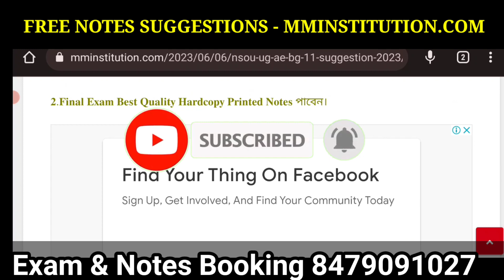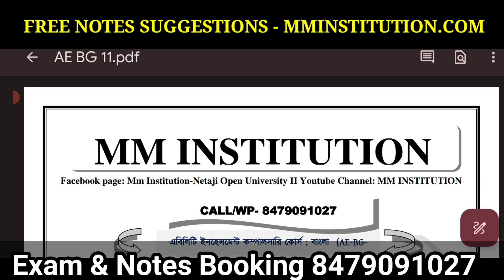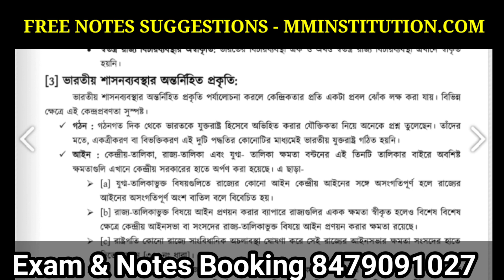NSOU UG SUGGESTION | COMPULSORY PAPER 2023 | FREE NOTES DOWNLOAD | MM INSTITUTION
MM_INSTITUTION_official Site
COVERED TOPIC :
1. nsou
2. mm netaji open university
3. mm institution
4. nsou bdp assignment 2023
5. netaji subhas open university
6. nsou assignment 2023
7. nsou result 2023
8. bdp assignment 2023
9. nsou new update
10. netaji open university
11. nsou bdp online exam
12. nsou bdp result 2023
13. bdp 3rd year assignment 2021
14. netaji Subhas open university ne...
15. netaji Subhas open university ne...
16. nsou pg assignment 2023
17. nsou bdp
18. nsou exam 2023
19. open university
20. nsou reduced syllabus
21. assignment
22. bdp
23. bdp 1st year assignment 2023
24. netaji open university admission...
25. nsou app
26. nsou bdp question bank answer
27. nsou pg
28. নেতাজী ওপেন
29. NSOU EXAM
30. BDP EXAM
31. PG EXAM
32. NSOU ADMISSION
rses fees

nsou 2023 exam date,
nsou 2023,